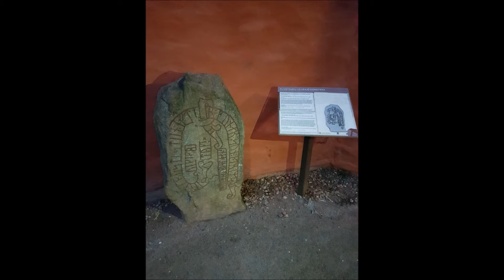Lolita meet-up Växjö Januari 2018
Hi!

Here comes My lolita movie from last meet-up i was on!

Loves from
Pinkiis!